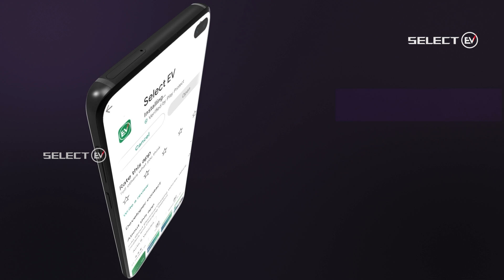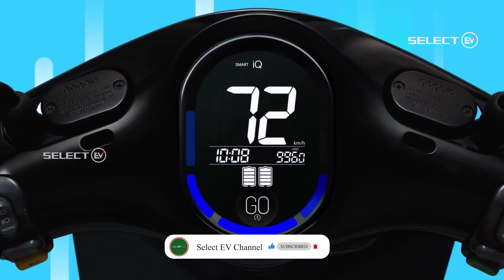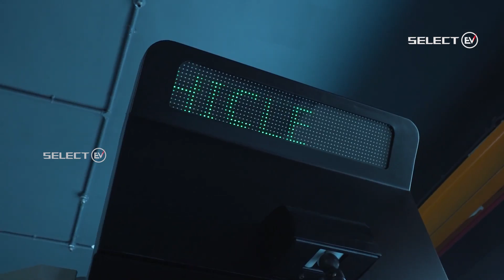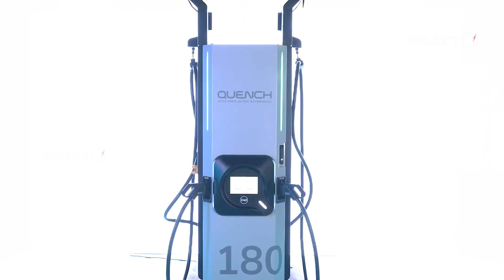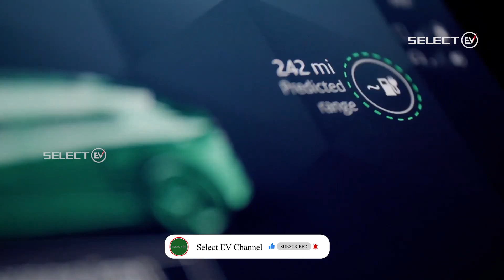# SELECT EV # TELUGU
OLA :
అక్టోబర్ నెల పండుగల కారణంగా EV అమ్మకాలు పెరిగాయి మరియు ఇది 60,000 మార్క్‌ను దాటింది
అక్టోబర్ నెలలో మాత్రమే OLA 68324 EV వాహనాలను విక్రయించింది
1.గత 2 నెలల్లో ఓలా విక్రయాలు సూపర్ స్పీడ్‌గా సాగుతున్నాయి
2. అక్టోబరు నెలలో మాత్రమే ఓలా 20,000 ఈవీ వెచీల్‌లను పంపిణీ చేసింది.
3. ఇది OLA విక్రయాల ఆల్ టైమ్ రికార్డ్:
సెప్టెంబర్ నెలతో పోలిస్తే EV అమ్మకాలు 30% వరకు పెరిగాయి మరియు OLA కంపెనీ అమ్మకాలు 60% వరకు పెరిగాయి
OLA :
1.భారతదేశంలో అత్యంత వేగంగా అభివృద్ధి చెందుతున్న EV సంస్థ, ఓలా ఎలక్ట్రిక్, పూర్తి స్థాయి ఎలక్ట్రిక్ వాహనాల తయారీ సంస్థగా అభివృద్ధి చెందడానికి అదనపు ప్రణాళికలను రూపొందించింది. 2023 చివరి నాటికి, ఓలా ఎలక్ట్రిక్ ఈ-మోటార్‌సైకిల్ పరిశ్రమలోకి ప్రవేశించాలనుకుంటోంది. అదనంగా, కంపెనీ డిసెంబర్ 2024 నాటికి ఎలక్ట్రిక్ వాహనాల తయారీని ప్రారంభించాలని భావిస్తోంది. ఇటీవలి నివేదికల ప్రకారం, Ola తన మాస్-మార్కెట్ స్కూటర్ Ola S1 ఎయిర్‌ను అక్టోబర్ 2022లో ప్రారంభ ధర రూ. 79,999 లేదా $972 USDకి విక్రయించడం ప్రారంభిస్తుంది. .
2.Ola ఎలక్ట్రిక్ మాస్, మిడ్-సెగ్మెంట్ మరియు ప్రీమియం సూపర్ బైక్‌లతో సహా మూడు మార్కెట్ రంగాలలో ఉనికిని పెంపొందించడానికి పని చేస్తుందని కంపెనీ వ్యవస్థాపకుడు మరియు CEO, భవిష్ అగర్వాల్ తెలిపారు. అగర్వాల్ ప్రకారం, ఎలక్ట్రిక్ మోటార్‌సైకిళ్లను గ్యాస్‌తో నడిచే వాహనాల మాదిరిగానే వర్గీకరించాల్సిన అవసరం లేదు, ఆటోకార్ ఇండియా నివేదిక ప్రకారం.
GOGORO :
1.గోగోరో, తైవాన్ యొక్క EV దిగ్గజం నవంబర్ 3 న భారతదేశ మార్కెట్లో లాంచ్ చేయడానికి సిద్ధంగా ఉంది
2.హీరో మోటోకార్ప్‌తో అనుబంధించబడినట్లు నివేదించబడిన ఈ తైవాన్ బ్రాండ్ దాని బ్యాటరీ మార్పిడి ప్లాట్‌ఫారమ్‌కు ప్రసిద్ధి చెందింది, ఒకప్పుడు తైవాన్ మార్కెట్‌లో సందడి నెలకొంది. అలాగే, దేశం యొక్క ప్రయాణాన్ని మార్చే ద్విచక్ర వాహనాలను నిర్మించడం.
3.Hero MotoCorp భారతదేశంలో కొత్త పర్యావరణ వ్యవస్థను నిర్మించడానికి దాని సాంకేతికత మరియు నైపుణ్యాన్ని ఉపయోగించాలని భావిస్తోంది.
4. బ్రాండ్ యొక్క మొట్టమొదటి ఎలక్ట్రిక్ స్కూటర్, Vida V1, బ్యాటరీ మార్పిడి సామర్థ్యాన్ని కూడా కలిగి ఉంది మరియు ఈ వ్యూహం కంపెనీ యొక్క భవిష్యత్తు లక్ష్యాలను నిర్మొహమాటంగా వెల్లడిస్తుంది.
QUENCH :
1. కంపెనీ 28 అక్టోబర్ 2022న తన కొత్త హైపర్ ఛార్జర్ "ది టాల్‌బాయ్"ని లాంచ్ చేస్తున్నట్లు ప్రకటించింది; ఇది ప్రపంచ-స్థాయి ఫాస్ట్ ఛార్జర్, ఇది 180KW నుండి 240 kW వరకు సంభావ్య ఛార్జింగ్‌ను వర్ణిస్తుంది, ఇది భారతదేశంలో అత్యంత వేగవంతమైన ఛార్జర్‌గా చెప్పబడుతుంది.
2.కొత్త క్వెంచ్ ఫాస్ట్ ఛార్జర్ ఒక నిబద్ధత కలిగిన ఆధునిక DC ఛార్జర్, ఇది మాడ్యులర్ ఆర్కిటెక్చర్‌కు మద్దతు ఇస్తుంది మరియు దాని అభివృద్ధి చెందిన సాంకేతికత ఛార్జర్‌ను 20 నిమిషాల్లో 180 KW నుండి 240KWకి అప్‌గ్రేడ్ చేయడానికి అనుమతిస్తుంది, ఇది వేగవంతమైన ఛార్జ్ 0 నుండి 80% వరకు ఉంటుంది. ఆరోపణ.
3.ఇది CCS1 మరియు CCS2 ప్రామాణిక ఛార్జింగ్ రకాలకు మద్దతు ఇస్తుంది.
4.CCS అనేది రెండు అదనపు పవర్ కాంటాక్ట్‌లతో టైప్ 2 యొక్క వెర్షన్. ఇది చాలా వేగంగా ఛార్జింగ్‌ని అనుమతిస్తుంది మరియు ఇది AC మరియు DC ఛార్జింగ్ రెండింటినీ అనుమతిస్తుంది.
JAGUAR :
1.జాగ్వార్ ల్యాండ్ రోవర్ తదుపరి బ్యాచ్ ఎలక్ట్రిక్ వాహనాలను ఉత్పత్తి చేయడానికి సిలికాన్ కార్బైడ్ సెమీకండక్టర్ల సరఫరా కోసం wolfspeed incతో భాగస్వామ్యంలో ఉంది.
2.సిలికాన్ కార్బైడ్ సెమీ కండక్టర్లు బ్యాటరీ నుండి మోటార్లకు శక్తిని బదిలీ చేయడానికి ఇన్వర్టర్‌లో ఉపయోగించబడతాయి.
3. టెక్నాలజీ ఇంటిగ్రేటెడ్ రేంజ్ రోవర్లు 2024 నుండి మరియు జాగ్వార్ నుండి ఎలక్ట్రిక్ వాహనాలు తరువాతి సంవత్సరం నుండి అందుబాటులోకి వస్తాయి
4. JLR యొక్క భవిష్యత్తు సరఫరా గొలుసుపై దృశ్యమానతను మరియు నియంత్రణను పెంచడానికి, భవిష్యత్తులో ఎలక్ట్రిక్ కార్ల ఉత్పత్తి అవసరాల కోసం ఈ సాంకేతికత సరఫరాకు హామీ ఇవ్వడానికి JLR "వోల్ఫ్‌స్పీడ్ అష్యూరెన్స్ ఆఫ్ సప్లై ఇనిషియేటివ్"లో పాల్గొంటుంది.
POLICY :
1.రాష్ట్రాన్ని ఎలక్ట్రిక్ వాహనాల తయారీకి హబ్‌గా మార్చడానికి మరియు పర్యావరణ అనుకూల రవాణా వ్యవస్థను ఊహించేందుకు, UP తన కొత్త ఎలక్ట్రిక్ వెహికల్ మ్యానుఫ్యాక్చరింగ్ మరియు మొబిలిటీ పాలసీ 2022ని ప్రారంభించింది.
2.ఈ పాలసీ కస్టమర్లు, తయారీదారులు మరియు సర్వీస్ ప్రొవైడర్లకు ప్రయోజనం చేకూరుస్తుంది.
3.అలాగే, ఈ పాలసీ 30,000 కోట్ల పెట్టుబడిని మరియు 1 మిలియన్ కంటే ఎక్కువ మందికి ఉపాధిని కల్పించడం లక్ష్యంగా పెట్టుకుంది.
4. రాష్ట్ర మరియు కేంద్ర ప్రభుత్వాల నుండి కొనుగోలుదారులు మరియు తయారీదారులకు బహుళ ప్రయోజనాలు రాయితీలు, భూములు మరియు రీయింబర్స్‌మెంట్‌ల రూపంలో జారీ చేయబడతాయి.
CREON :
1.స్కూటర్ మొదటగా విభజించబడిన చుట్టుకొలత ఫ్రేమ్ మరియు పదునైన మరియు కోణీయ డిజైన్ భాషని కలిగి ఉంటుంది. ఇది పూర్తి డిజిటల్ ఇన్‌స్ట్రుమెంట్ ప్యానెల్ మరియు LED లైటింగ్‌ను కూడా కలిగి ఉంది.
2.The Creon అనేది చాలా స్పోర్ట్స్ వాహనాలను అధిగమించగల అధిక-పనితీరు గల స్కూటర్.
3.స్కూటర్ 5.1 సెకన్లలో గంటకు 0 నుండి 60 మైళ్ల వేగాన్ని అందుకుంటుంది.
4.The Creon ఒక గంటలో బ్యాటరీలను 80% వరకు రీఛార్జ్ చేయగల వేగవంతమైన ఛార్జ్ ఎంపికను కూడా కలిగి ఉంది. బ్యాటరీలను పాక్షికంగా ఛార్జ్ చేయడానికి రీజెనరేటివ్ బ్రేకింగ్ కూడా ఉపయోగించవచ్చు.
for dealers, specifications and more details please download our SELECT EV APP from Google play store and link is given below:
Any dealer/ charging station/ Accessories dealers want to join in SELECT EV App contact mail